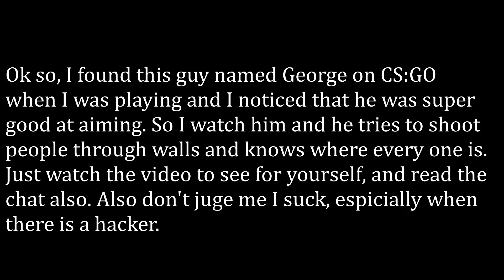CS:GO Hacker caught Shooting through Walls and Aim Botting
Some guy in cs:go caught hacking by me. like and sub